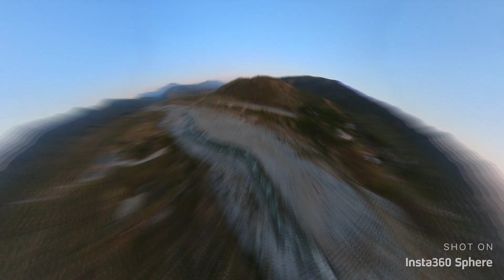Insta 360 Sphere